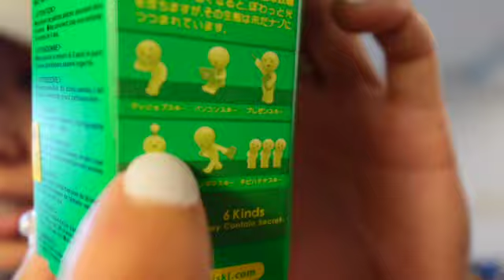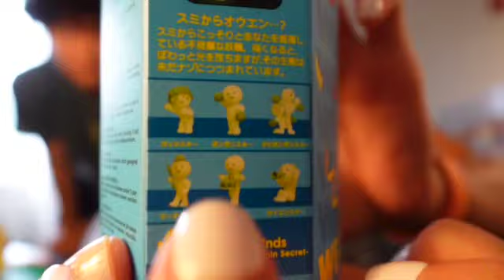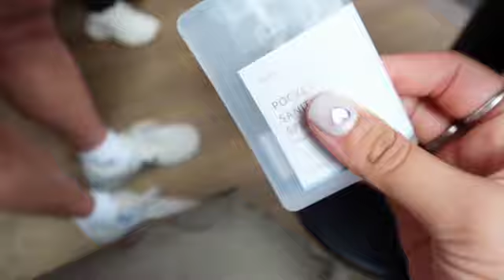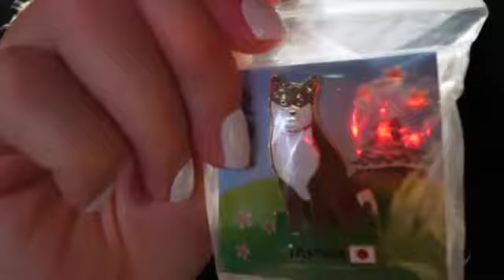NYC VLOG + smiski unboxing !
Welcome to my first ever youtube video in New York, hope you guys enjoy!